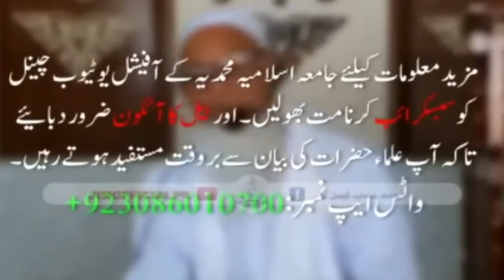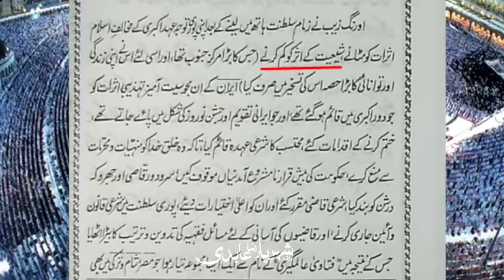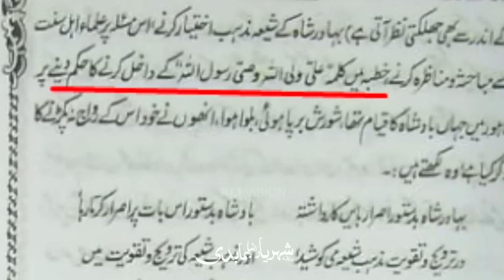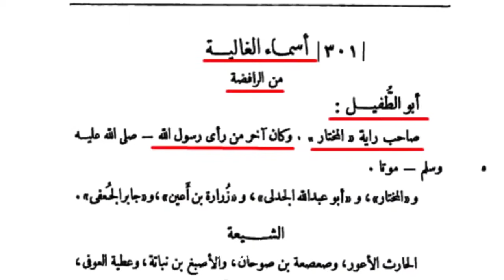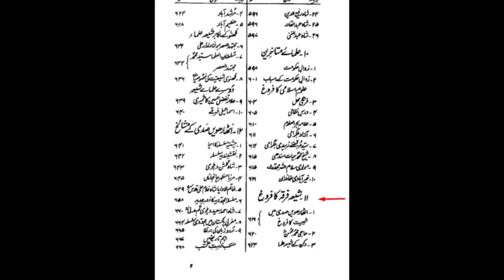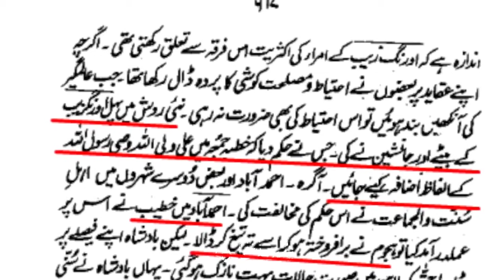Was Aurangzeb's Son a Shia ? Allama Shahryar Abidi | Shia vs Sunni Differences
Was Aurangzeb's son a Shia, Allama Shahryar Abidi, Shia vs Sunni Differences, Aurangzeb Farooqi Ka Beta Shia Hogya, Shia vs Sunni,